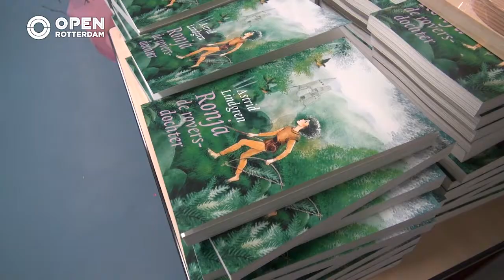010nu - Stichting Geef een boek cadeau lanceert haar derde boeken-weggeefactie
Stichting Geef een boek cadeau is gestart met de derde editie van haar boeken-weggeefactie. Elk jaar wordt er een boek gekozen en dit jaar is dat “Ronja de Roversdochter”. Samen met de kinderen van de Van Asch van Wijckschool nemen wij een kijkje bij de lancering.